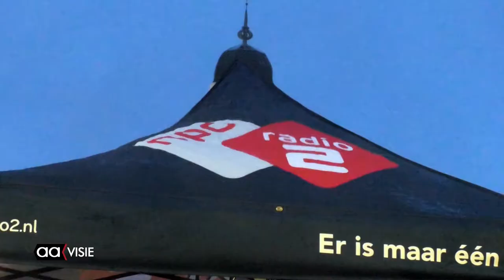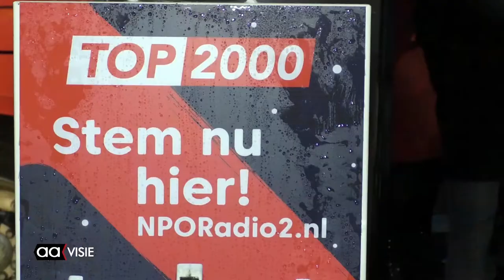De stembus van de Top 2000 van NPO Radio 2 in Almelo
Vrijdag 6 december van 18.00 uur tot 20.00 uur was de stembus van de Top 2000 van NPO Radio 2 in Almelo. Het was ook een echte grote bus waarmee de Dj’s Frank van ’t Hof en Wouter van der Goes en allerlei technische hulpen naar de Koornmarkt waren gekomen. Mensen konden langs komen met hun lijst Top 2000 Stembus in Almelo